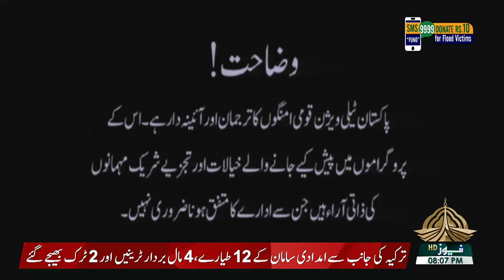NUKTAA -E- AITRAAZ - 11-09-2022